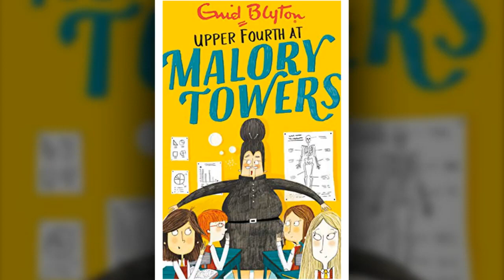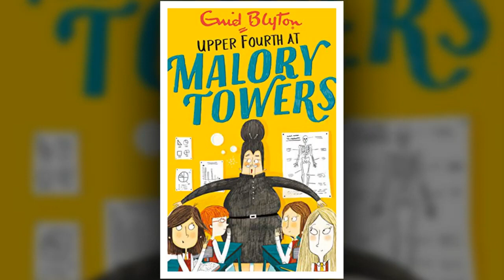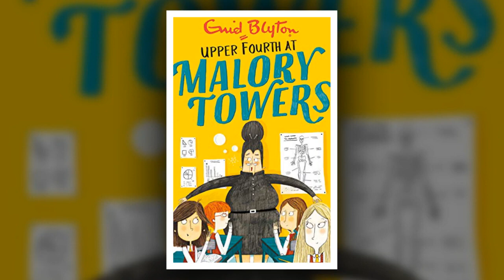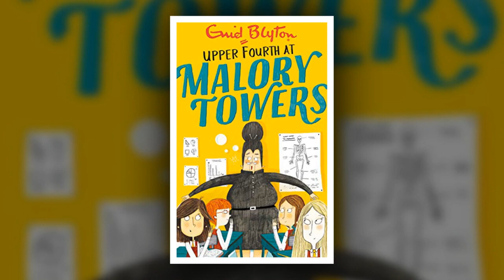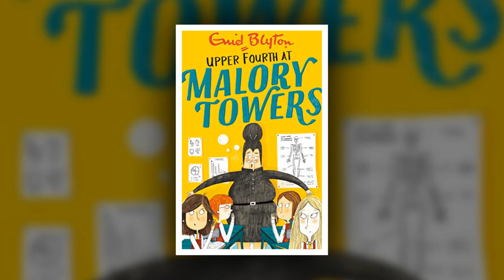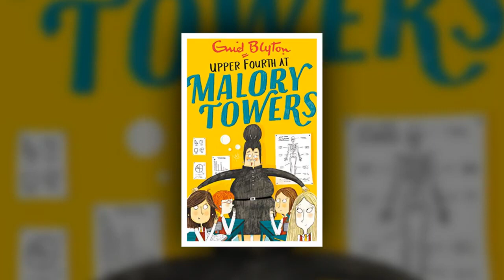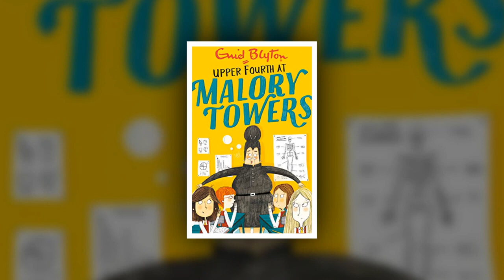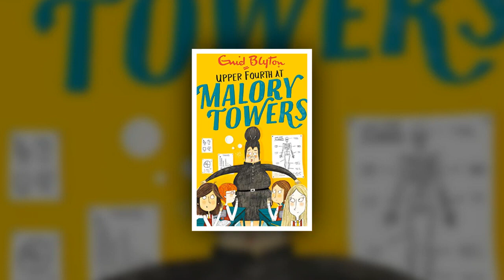Malory Towers #1.4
Darrell's young sister, Felicity, is in the first form this term, and Darrell is looking forward very much to showing off her beloved Malory Towers to her young sister. Felicity is quickly befriended by another new girl - the brazen and obnoxious June, cousin of Alicia, a person who Darrell isn't very keen on. Although she disapproves of the friendship, Darrell is powerless to stop it. That doesn't take away the excitement Darrell has when she learns she is made head girl of the Upper Fourth. But being head girl isn't quite as exciting as Darrell hoped it would be, and soon begins to lose her temper. Events take a more unpleasant turn when June and Felicity gatecrash a midnight party which the Upper Fourth hold in the first form common room.
When Darrell learns that June is going to 'speak' about their presence at the feast, she goes to confront her and ends up losing her temper and physically assaulting the first former. Miss Potts witnesses the attack and Darrell is demoted as head girl. Furious, Felicity ends her friendship with June.
(1949) Upper Fourth at Malory Towers; by Enid Blyton; Narrated by Beth Eyre